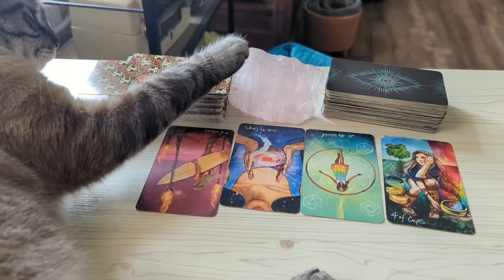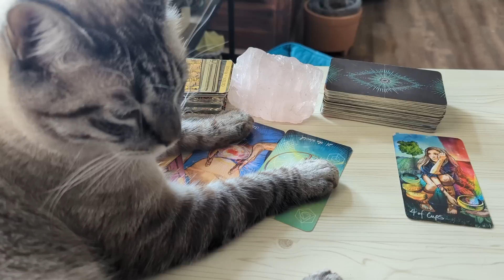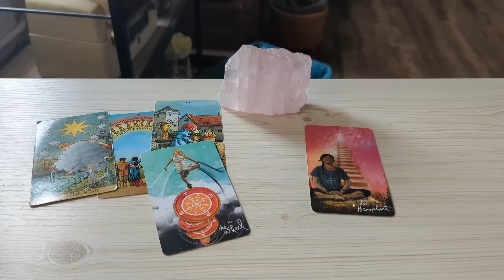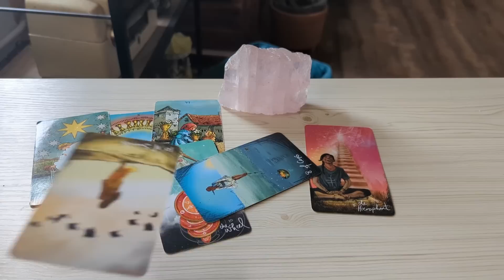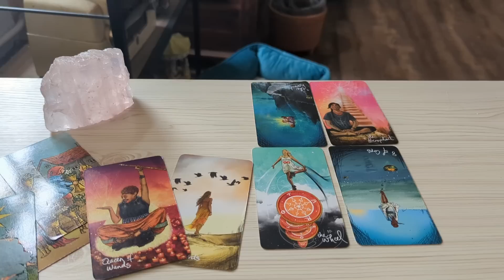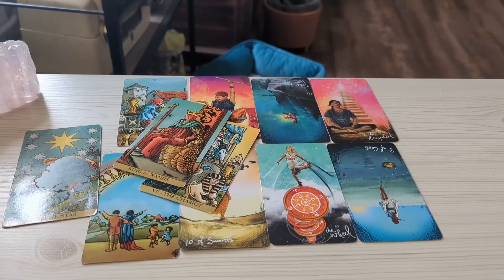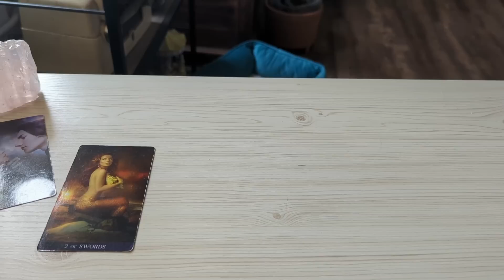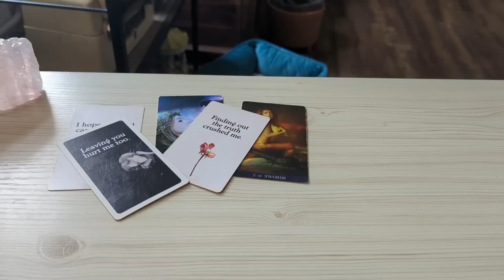Scorpio ♏ The Reunion You Wished For, But Doubted. My Cat Reads Your Tarot. Scorpio Tarot May 2023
Scorpio Tarot Reading May 2023.This is a general love tarot reading for Scorpio Sun, Moon, Rising, Venus sign)! Cross-watchers are very welcome here.

This is a special reading that has been highly requested. Discover your purpose in your twin flame's life, your twin flame's purpose in yours, your past life connection, obstacles or challenges you face, obstacles or challenges your twin flame faces, how your twin flame feels about you, how they see you/what they think of you, the most likely outcome of this connection, and advice. You'll also get two questions of your own choosing besides all the other information. I'll also use oracles, runes, charm casting, pendulums, etc. as my intuition dictates.